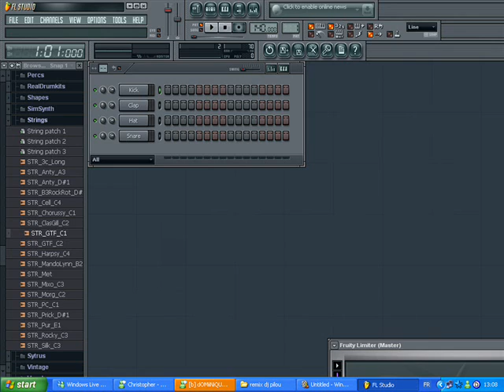Lil wayne - Lollipop Remake (fl studio)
a little song i made cause i was bored a lot of time to have that but sorry if is just a little part cause i was bored so i don'T do the rest...